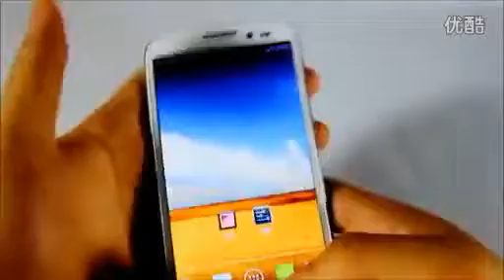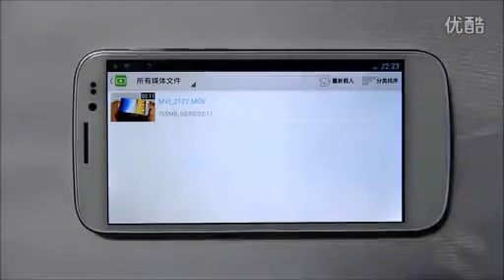UMI X2 Game Playing TEST.review